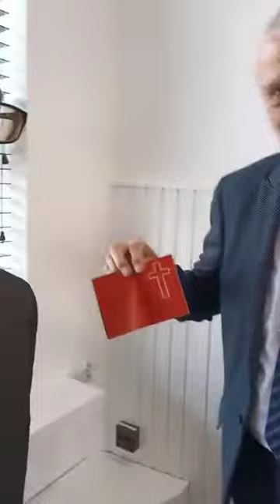Co zrobić żeby być zbawionym Harald Herr E058 Zielone Niwy